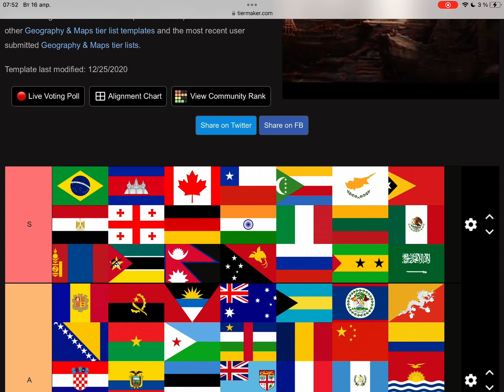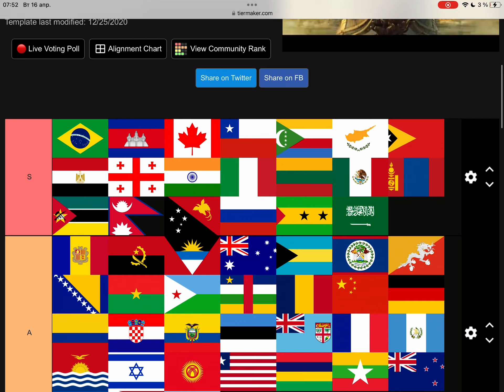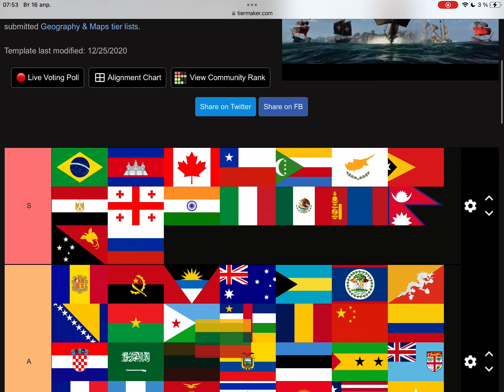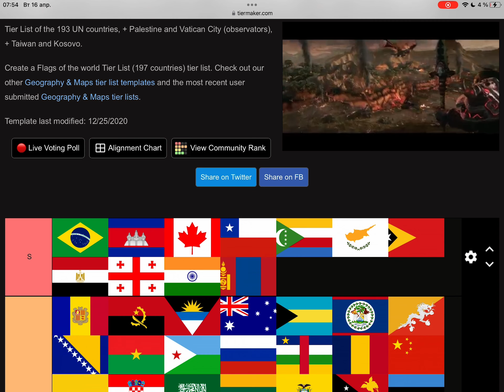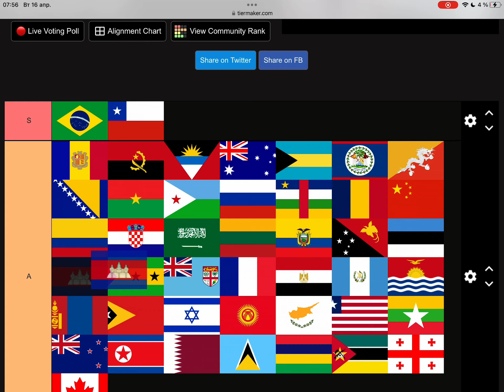The D C B A S and flag of all #2